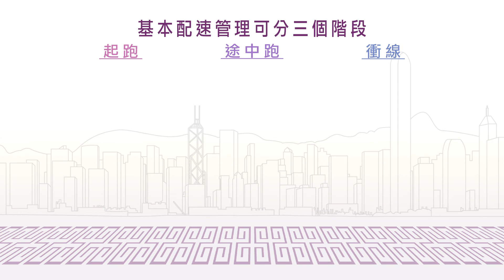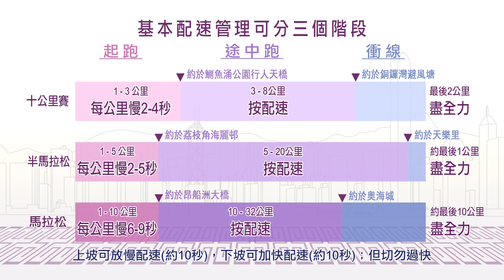Hear it from Experts: Manage Your Pace in Marathon 備戰馬拉松：專家教你配速管理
On 12 February 2017, over 3,100 runners of the CUHK Marathon Team will join the Standard Chartered Hong Kong Marathon. Miss Alison Chow from the Physical Education Unit believes pacing management is vital for endurance running.

2017年2月12日，中大馬拉松隊將有超過3,100名跑手出戰渣打香港馬拉松。體育部助理講師周子雁認爲配速管理對馬拉松跑手來説至關重要。